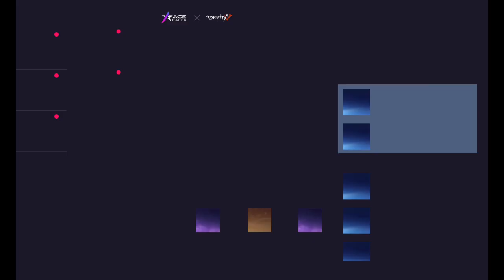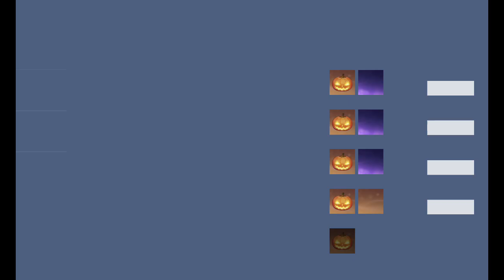Ace Racer 11 - Game Testing on Helio G99 and Mali-G57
Ace Racer 11 - Gamet esting on Helio G99 and Mali-G57

I am fond of testing this new game, a bit like Asphalt but not too flary and not too distractful. The ecosystem is good.

Ace Racer is a racing mobile game introducing innovative vehicles with ultimate skills. Experience various actual cars from legendary vehicle manufacturers like Porsche and Nissan, along with our own custom creations. Each vehicle has its own ultimate skills. So, what are you waiting for? Start your engines and experience our own spin on vehicle ultimates along stunning race tracks! Let's race with ultimate skills to feel ultimate thrills.

FEATURES:
[UNIQUE ULTIMATES] Every vehicle has a unique ultimate skill. Flash across walls, transform while driving, and drift at high speeds! Enjoy every drive and make your own rules!

[MULTIPLE FASCINATING TRACKS] Drag to your heart's content in multiple fascinating tracks around the world. Los Angeles, Shanghai, Tokyo, Nevada, and California are all at your fingertips! Speed along beautiful scenery in famous tourist attractions whenever you want!

[COLLECTIONS GALORE] Enhance your garage with iconic collections! Hop in the driver's seat of a Porsche 911, Nissan GT-R, and other real-life luxury rides, along with some of our own creations. Drive 100+ authorized vehicles from more than 25 well-known car manufacturers. Make each ride your own!

[CUSTOMIZABLE VEHICLES] Customize your vehicle with paint, decals, rims, and lights. You can even get your own license plate! Time to ride your way!

[FAST-PACED, EASY RIDES] Enthusiasm is all you need to drive, even if you're new to the game. Each competition is fast-paced with one minute per round! Dig, drift, drag, and drive your way across the finish line. You own the track!

[COOPERATION] Team up with friends and choose different positions such as Speedster. Let the unique 3v3 match system add even more thrills to your high-speed experience!

Ace Racer is an online free-to-play racing game developed and published by NetEase Games and is available for IOS and Android. The game went into public beta in China on 23 July 2021. The global version of Ace Racer has been released on 16 March 2023

Massive New Updates Are Here

1. Colorful Lanterns and Maple Season will be released in Speedfest on September 15.
2. The first Balancer ever—Hades, is making its debut at the Speedfest!
3. The limited-time Moon Palace Set will become available on September 15! You can also get Waverider's Cloud Rider Wrap, Nether Xuanwu Rims, and Rainbow Candy Rims!
4. Six months have gone by just like that! Time flies! The Speedfest is giving you special mementos to celebrate.